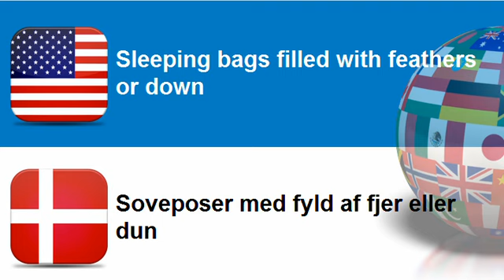Learn Danish = Topic = Textile camping goods